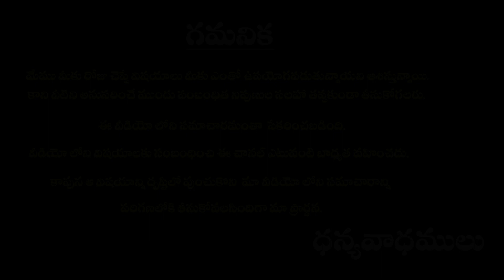తడిబట్ట కట్టుకొని దేవాలయంలోకి ఎందుకు వెళ్ళాలి ? |puja vidhanam||murali tv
తడిబట్ట కట్టుకొని దేవాలయంలోకి  ఎందుకు  వెళ్ళాలి ?  |thadi battalatho gudiki vellocha |puja vidhanam||murali tv